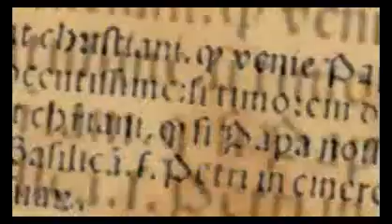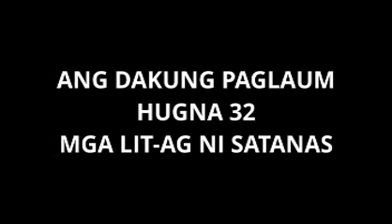Hugna 32 Mga lit ag ni Satanas